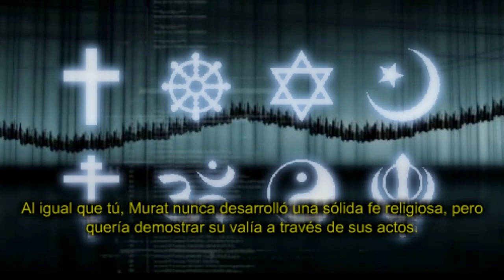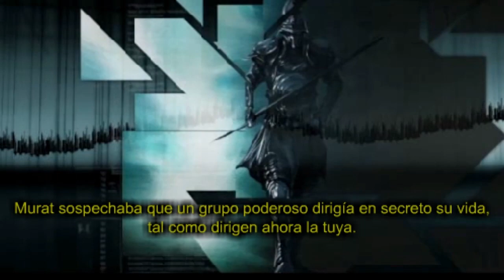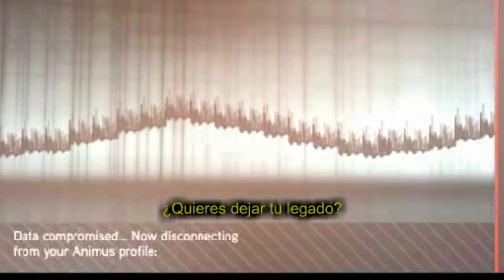Assassin's Creed: Revelations | Discover your legacy | Murat bin Husn (Facebook)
Discover your legacy
Español
Descubre tu legado
Historia de Murat bin Husn

Descúbrelo todo sobre tu saga favorita, comparte y haz amigos en nuestro foro